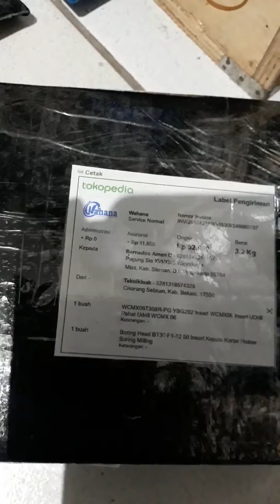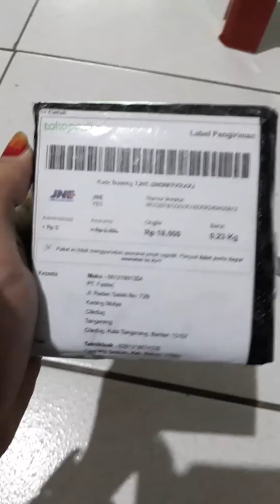Inpertek pengiriman 201218